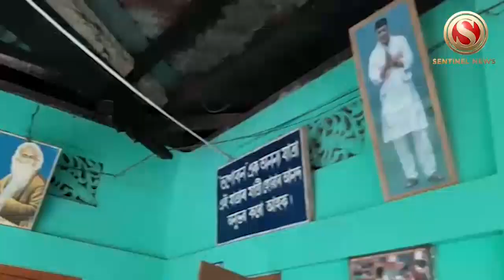Pohumora River Embankment breached in Pathsala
As the embankment under the Patacharkuchi constituency breached, greater area in Pathsala has come under water.

Watch The Sentinel latest news and Live updates Assam, Arunachal Pradesh, Tripura, Meghalaya, Manipur, Mizoram, Nagaland.  Live on the Assam's Most Trusted News Channel on YouTube..